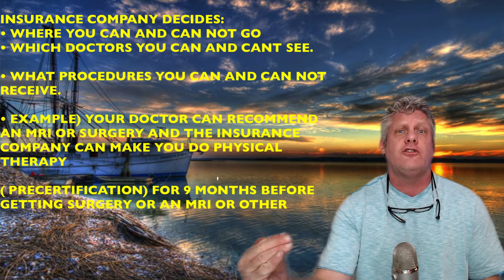Zero Premium medicare advantage plans costs up to 15k in months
True costs of Medicare Advantage can cost up you 7500 late in the year and then another 7500 out out of pocket starting in January. You can easily spend 15,000 of your own money in these advantage plans.